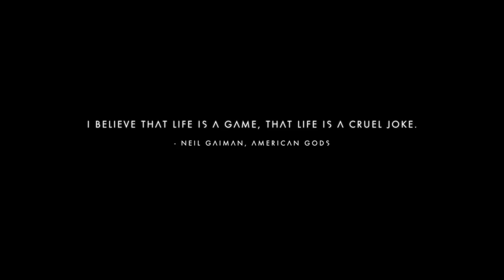No Man's Sky_1